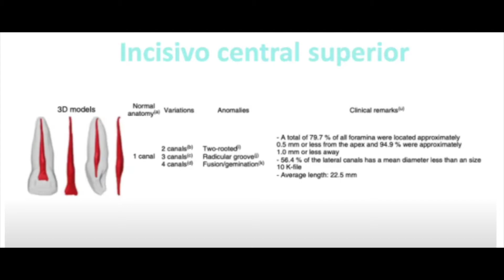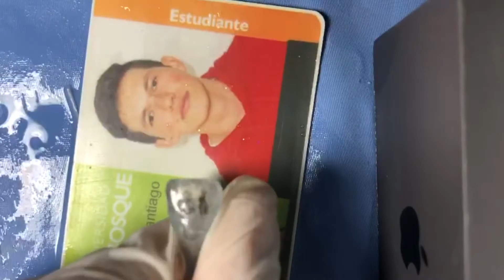TRATAMIENTO ENDODONTICO DIENTE 11